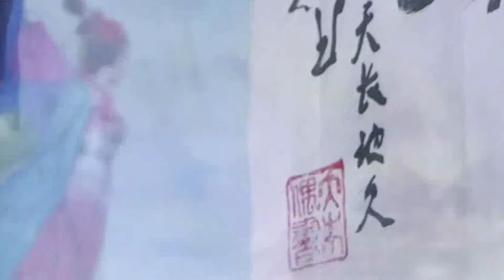四川省大木偶劇院 木偶戲